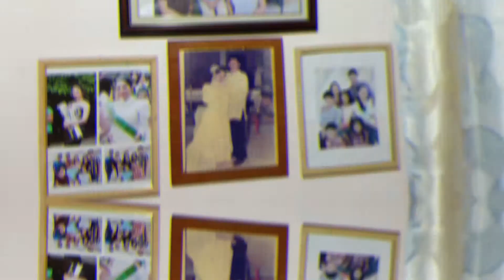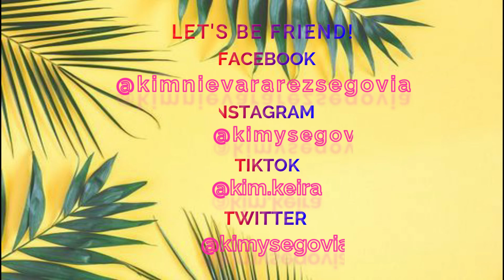MY BROTHER'S BIRTHDAY | GCQ CELEBRATION | PH | VLOG#5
I will be sharing with you mga mommy, daddy, ate at kuya ang birthday celebration (GCQ EDITION) ng aking mga kapatid na lalake.

(Maximize or Minimize audio if needed)